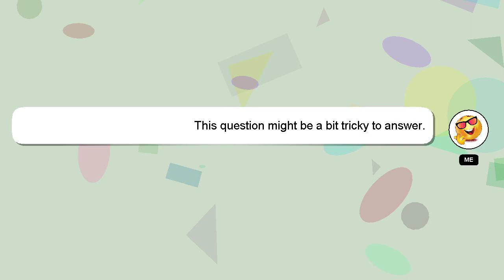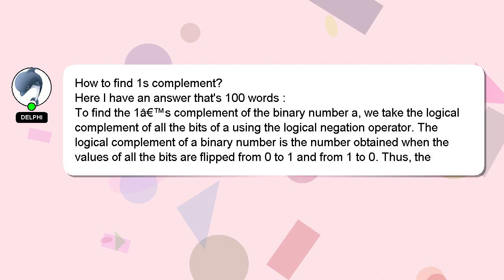How to find 1s complement?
Allow me to introduce myself briefly, Hello everyone, I'm Delphi. Let me aid you in resolving any queries you may have. - How to find 1s complement?

Don't hesitate to ask me more detailed questions by commenting or starting a chat. Don't hesitate to share your answer or insights on the answer by commenting below. Your answer will be appreciated and acknowledged with a 'heart' from me.

*2 What we are experimenting :*